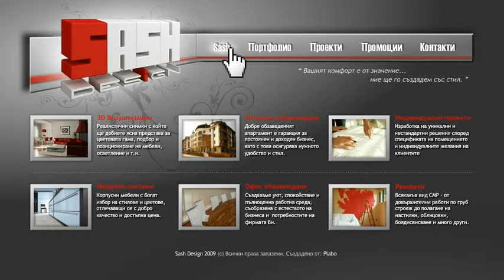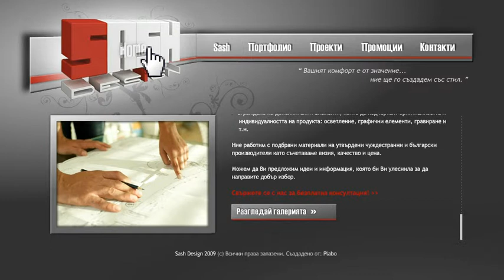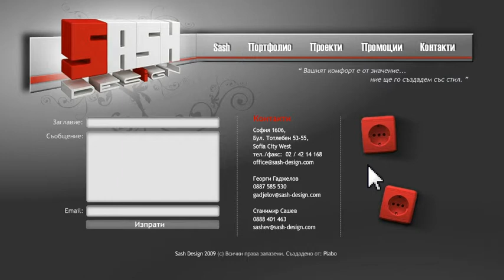Sash Design website by Plabo